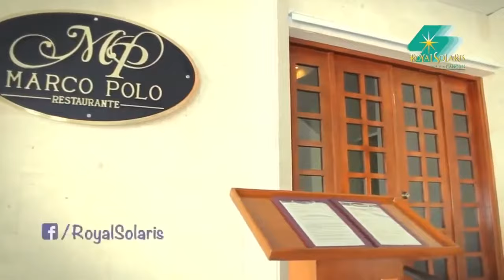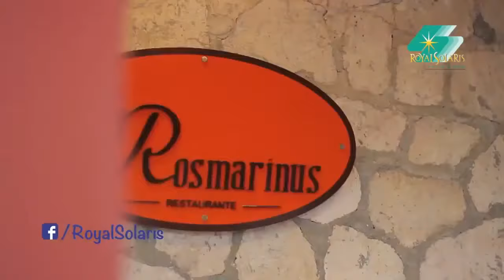Hotel Royal Solaris Resort All Inclusive Cancún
Quieres conocer este espectacular hotel en Cancún con todo incluido, nosotros te llevamos.
Informes y reservas:
Puedes reservar tu viaje y pagarlo en cuotas.
Recibimos todas las tarjetas de credito y debito.
Somos una Agencia de Viajes On Line en Medellín Colombia, trabajamos las 24 horas del día, los 7 días de la semana, tenemos más de 70 destinos a nivel Local, Regional, Nacional e Internacional, te llevamos alrededor del mundo, al mejor precio y al alcance de todos.